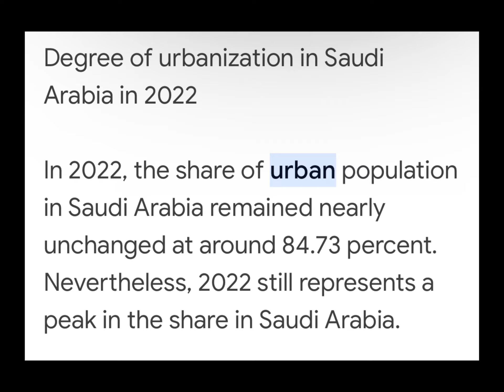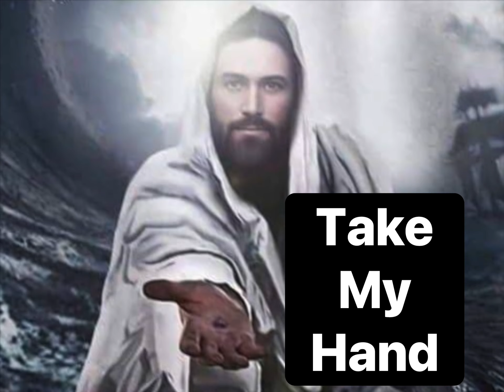Urban Middle East